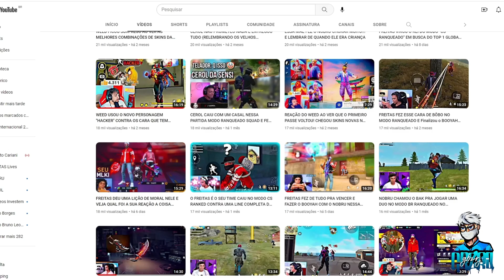FREITAS RECEBEU 3K+DIAMANTES NA SUA CONTA DOS SEUS SEGUIDORES É GASTOU TUDO NO NOVO EVENTO DA GARENA